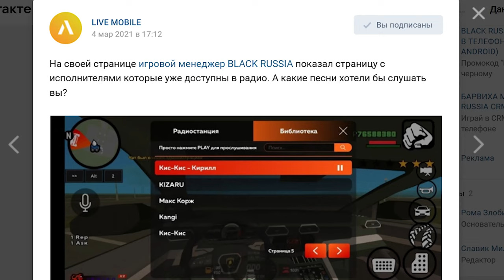ТЕПЕРЬ МОЖНО ИГРАТЬ НА BLACK RUSSIA? В GTA CRMP ANDROID